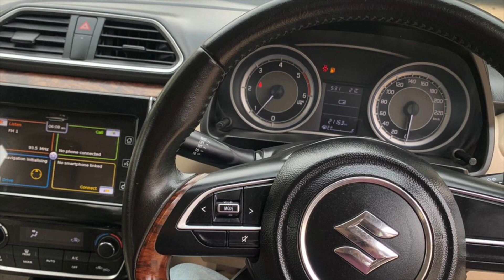SWIFT DZIRE SALE, DZIRE ZDI PLUS, TOP MODEL SWIFT DZIRE, LESS DRIVEN, NEW SHAPE DZIRE, BRAND NEW CAR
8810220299 SUBSCRIBE AND CALL for all used cars for best quality second hand cars click and subscribe . used cars in delhi , second hand cars for sale at low cost contact the number FOR PICTURES OF CAR CLICK HERE